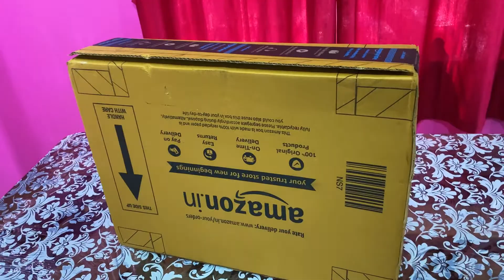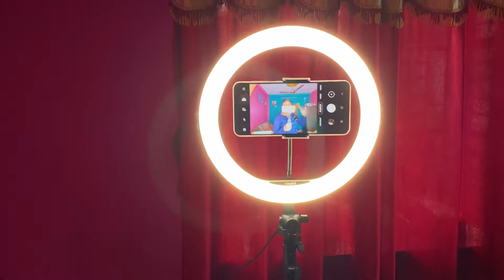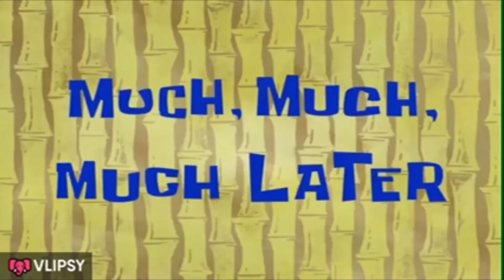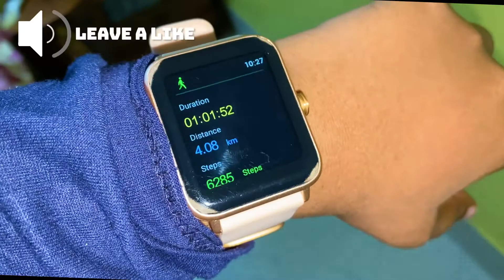FULL DAY OF EATING || DIET || VLOG_26